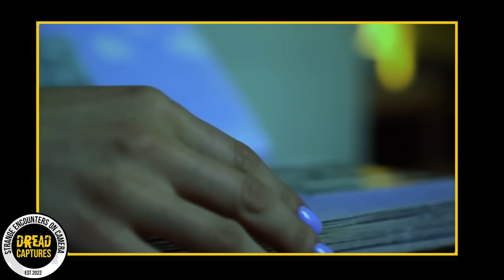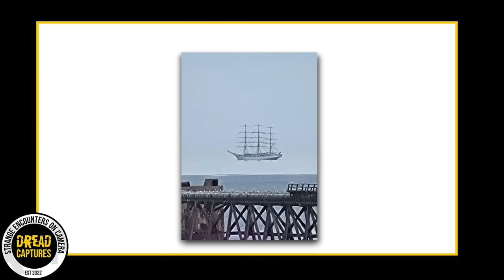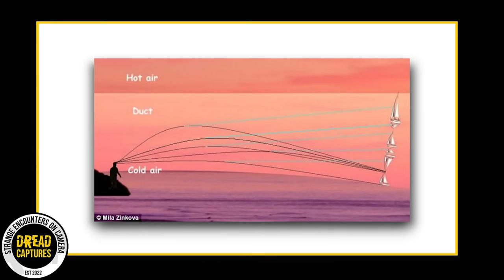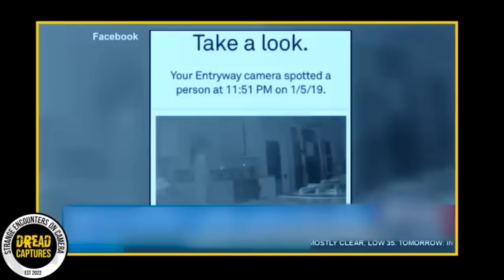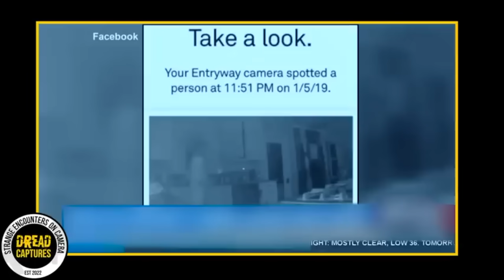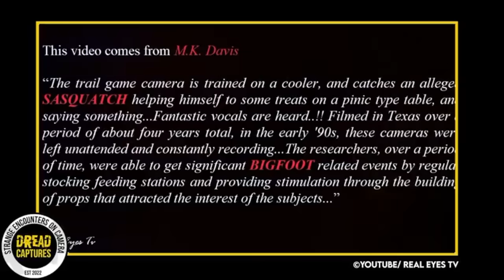Chilling Trail Cam Footage That Will Leave You Speechless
This is your go-to destination for the most compelling dogman encounters, the latest bigfoot documentary 2023 updates, and nerve-wracking cryptid stories that will challenge your perception of reality. Each video is a piece of the puzzle in our quest to understand the dark and mysterious entities that roam out of sight.
Our "Dread Captures" segment highlights the most creepy videos and eerie trail camera footage, presenting you with visual enigmas that defy explanation. From sasquatch sightings to the inexplicably bizarre, every piece of trail camera footage promises a glimpse into the extraordinary.
Join us on this journey into the heart of darkness and explore scary videos that will leave you questioning what truly lies beyond the beaten path. Whether it’s the inexplicable, the supernatural, or the simply terrifying, our trail camera videos are here to unveil the truth.
Don’t forget to hit subscribe and ring the bell for notifications – you won’t want to miss any of our creepy videos documenting the most mysterious videos and scary encounters ever captured on trail cam.
Embrace the fear, seek the unknown, and discover what's hiding in the world’s most secluded spaces with Dread Captures.